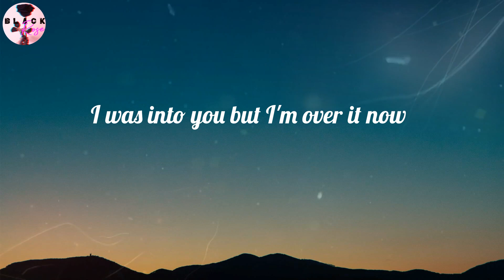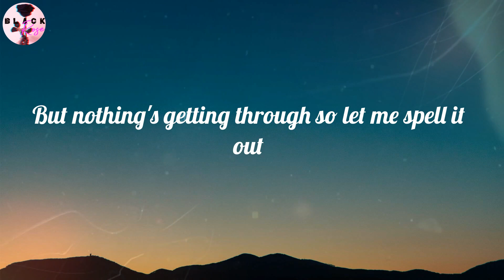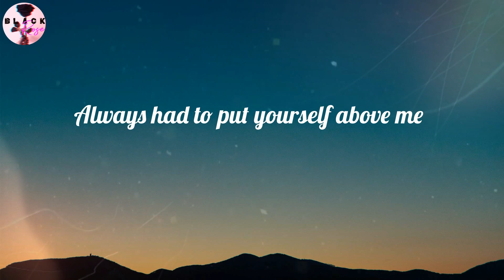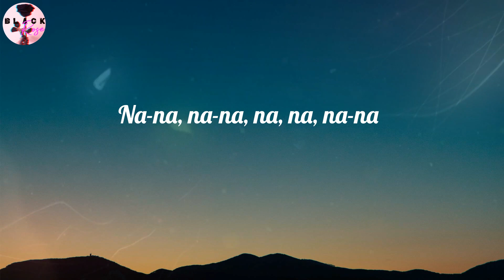GAYLE - abcdefu (Lyrics)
abcdefu (Lyrics) - GAYLE

🎤 Lyrics abcdefu:
Fuck you
Fuck you
A-B-C-D-E
F you
Fuck you
A-B-C-D-E
F you
Fuck you
A-B-C-D-E
F you